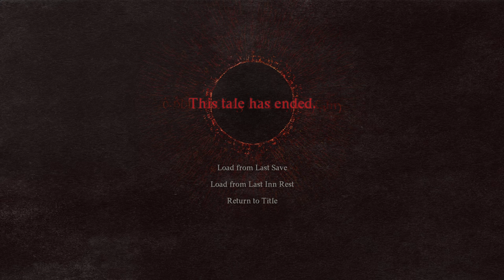Dragon's Dogma 2 Let's Play EP40 The Sphinx at Worlds End